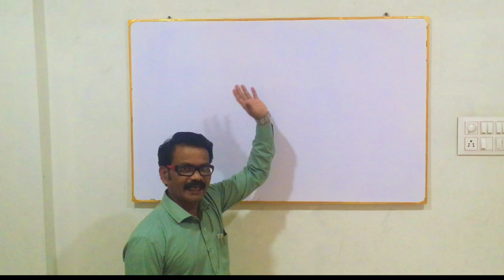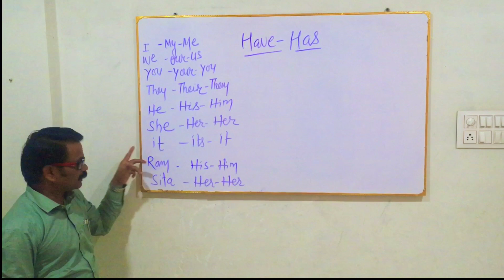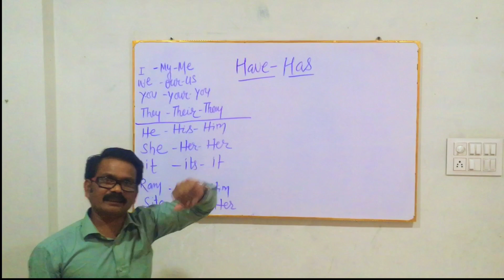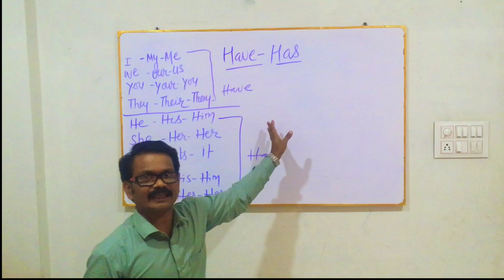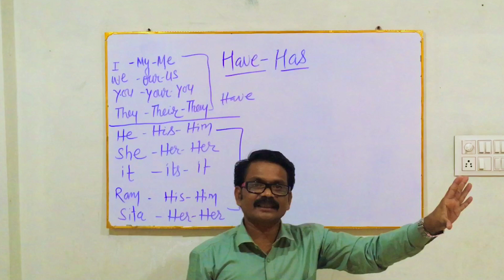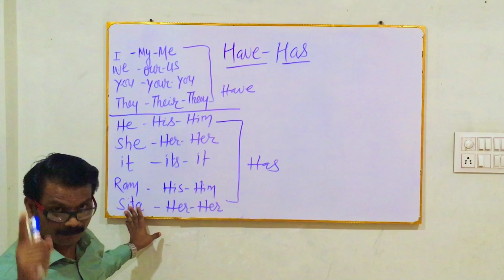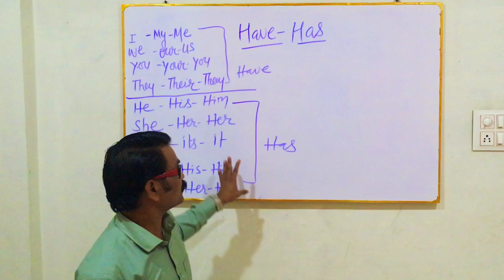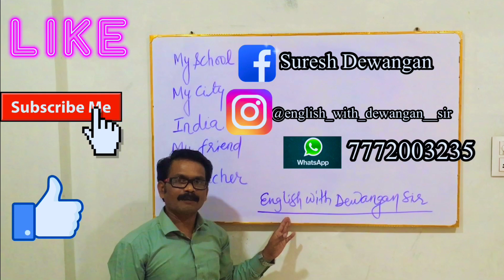Spoken English- Lesson-3. Have/Has. Spoken English for all: By Dewangan sir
Lesson-3.  Have/has
By dewangan sir